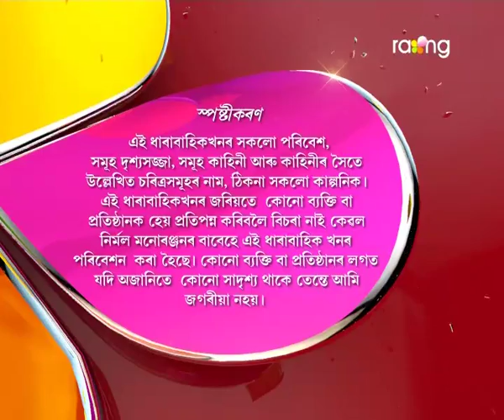Oi Khapla - ঐ খাপলা | 24th Jun 2017 | Full Episode | No 593